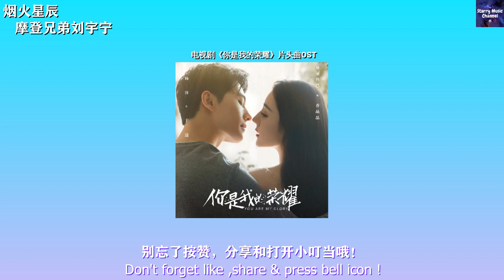【歌词版】摩登兄弟刘宇宁 - 烟火星辰（电视剧《你是我的荣耀 You Are My Glory》片头曲 OST）【Lyrics Video | 高音质】♫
❖歌詞 Lyrics(在下面)❖↓↓
作词：王月阳
作曲：任雅静、孙伟Bryan
编曲：Terence Teo (新加坡)
制作人：任雅静、王福
项目经理：路洪旭
吉他：Orion J (新加坡)
弦乐：国际首席爱乐团
配唱制作人：双子座
录音：落灀@31 Studio
缩混：刘三斤@31 Studio
母带：刘三斤@31 Studio
音乐制作公司：二十四小时音乐

你越过星海 携着光而来
我心若尘埃 不忍染裙摆
爱别出心裁 烟火被星辰青睐
转身才明白 心空了一块
思念溢星河翻涌成海
烟花也想要给星辰未来
只要你在
烟花也怕盛开
看着你眼里光暗了下来
才笑自己活该
心动了却怕配不上
你想要的未来
只要你在
烟花也怕盛开
才笑自己活该
你想要的未来
怎会让你离开
怎会舍得让你一个人等待
每一秒都期待
可以不顾一切
和你一起奔赴未来
♫歌曲上架平台 Music Platform

✿合作或推廣音乐，請联系此頻道的電子郵件✿
❉ COPYRIGHT / LICENSING ❉
☛歌曲版权為歌手本人及其音樂公司所有，本頻道只作推廣及宣傳之用，如果您喜欢他们的音乐，请前往相关平台购买支持。
❦ 图片来源 Photo By ▶  Weibo